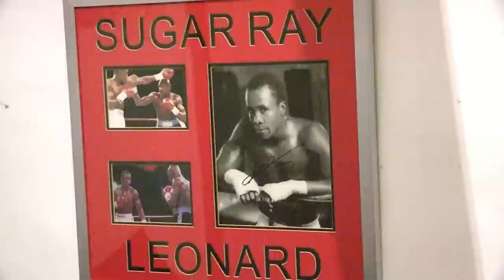Milch - Path of a Pugilist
Short documentary following boxer Tony Milch as he trains with his coach Ian Burbedge, and takes part in his third professional fight. Directed by Simon Dales.